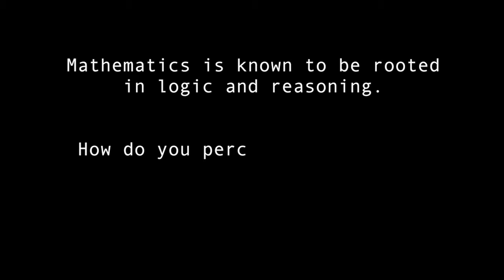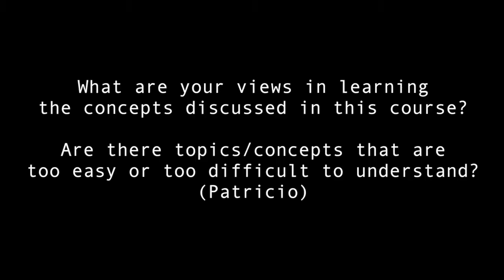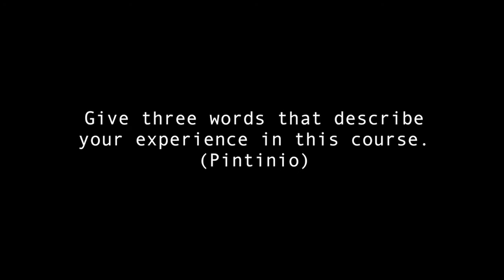GEMATMW Group Reflection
In partial fulfillment of the requirements for the subject, Math in the Modern World (GEMATMW)
Submitted to Ms. Clarence Tan Gatchalian by:

Blanco, Maria
Cue, Sebastian
Dalisay, Keen
Patricio, Charity
Pintinio, Summer
Sy, Jeana
 of A60.

Video by: Summer Pintinio